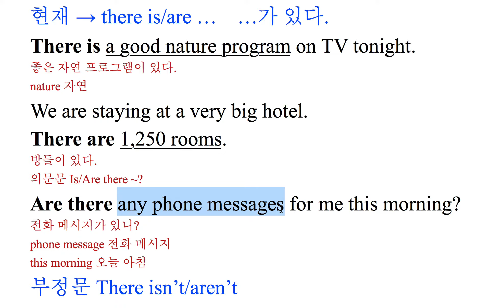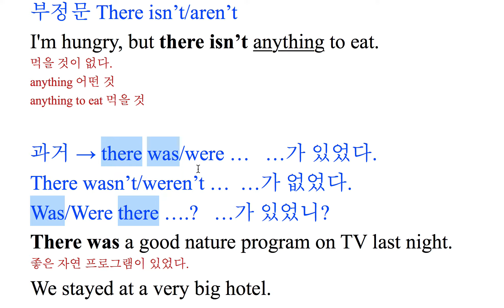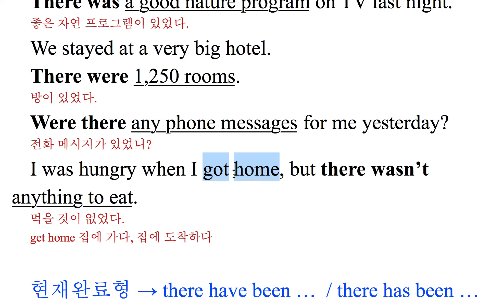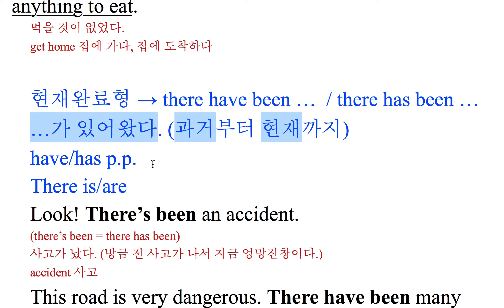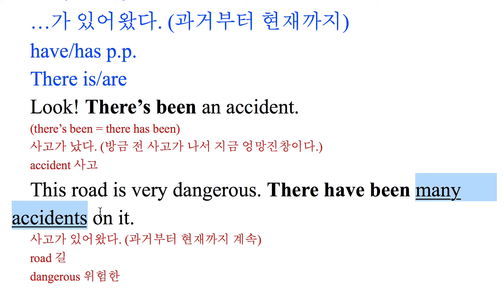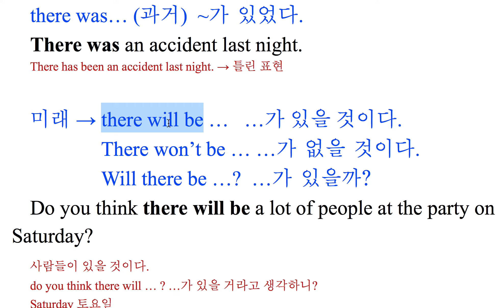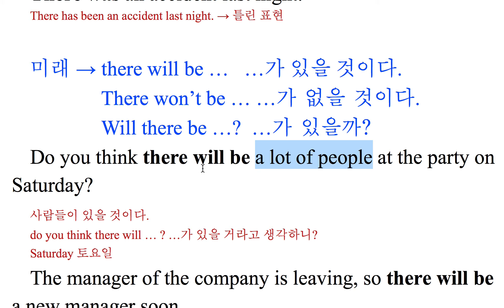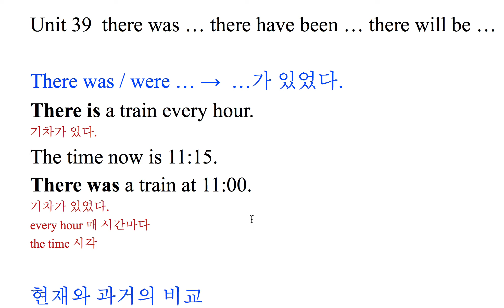basic grammar in use 39과